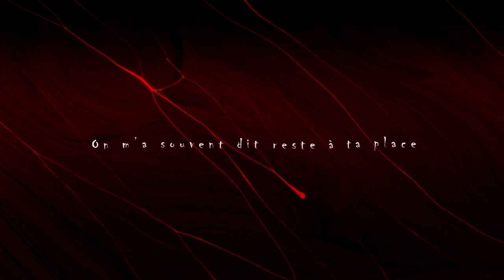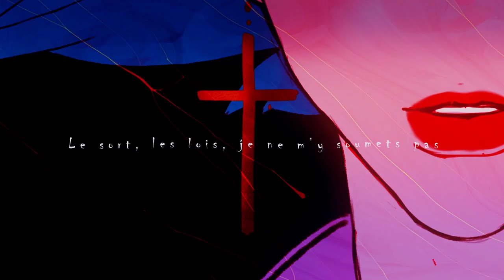【赤羽】La Gloire à Mes Genoux【SYNTHESIZER V COVER】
lyrics：Zazie/Vincent Baguian
compose：William Rousseau/Sorel
original：Côme-Le rouge et le noir - L’Opéra Rock
midi Adam_K
illustrate 木吉子
video 柳延之
edit&mix Creuzer